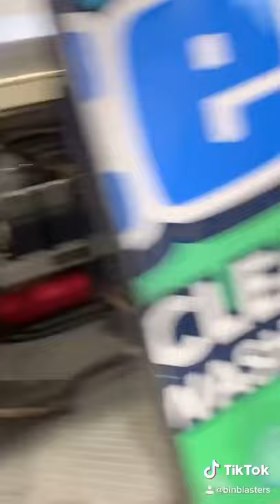Starting A Garbage Can Cleaning Business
One year ago I decided to start a business cleaning garbage cans. I did the research, learned about equipment and got started.

Today I not only operate Bin Blasters, I also sell garbage can cleaning equipment for the most respected manufacture in the industry.

I help individuals get started in the garbage can cleaning business every day, are you ready to talk stinky bins?